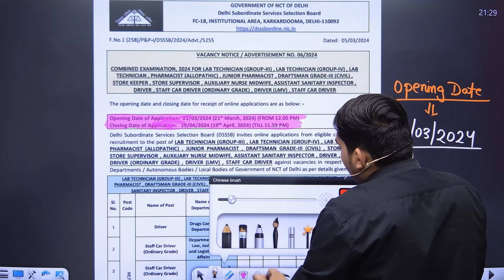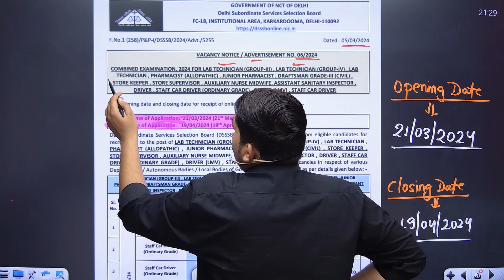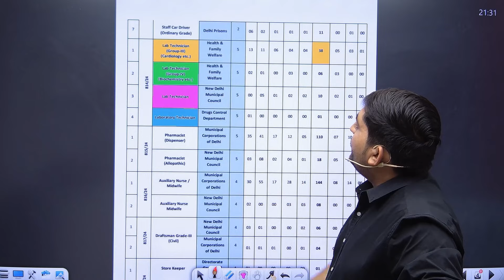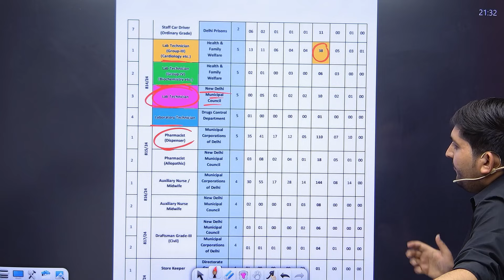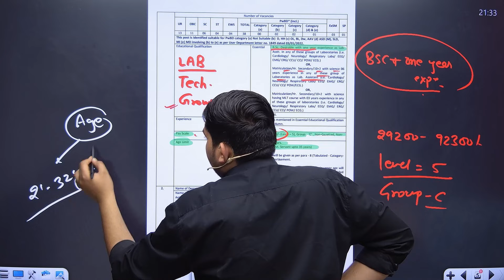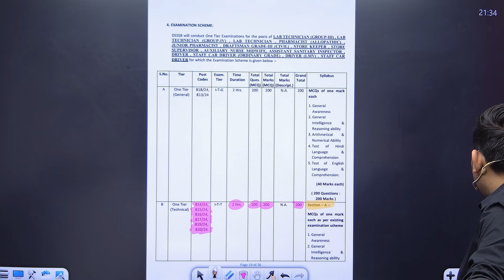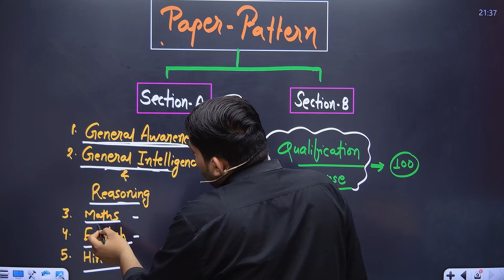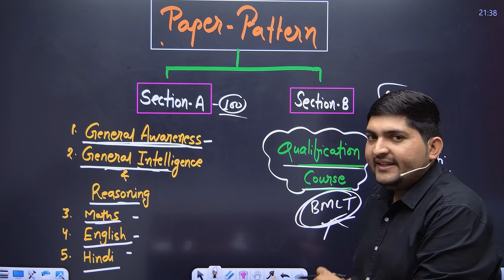DSSSB PARAMEDICAL 🔥 Salary,Post, Age, eligibility, Qualification, Salary 🔴 New Paramedical Vacancy